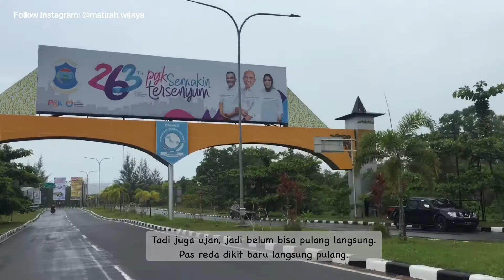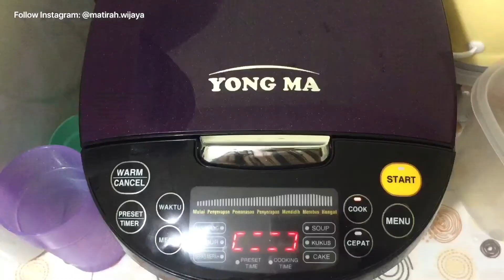DailyVlog12 Masak Sayur Asem || Ke Bandara || Goreng Ubi Ungu || Makan Mie Belitung